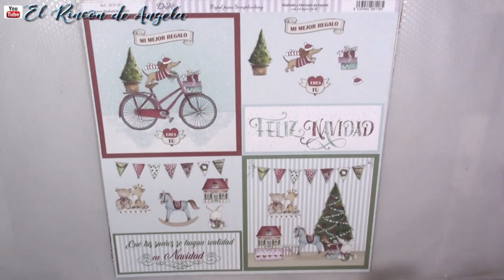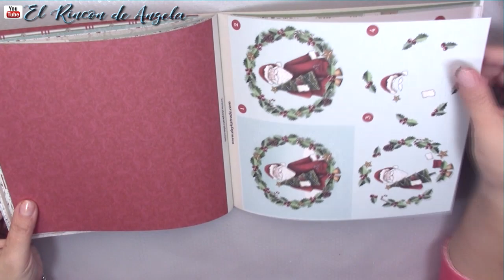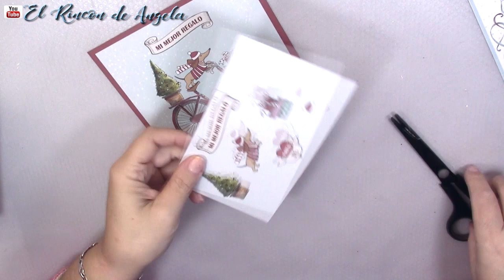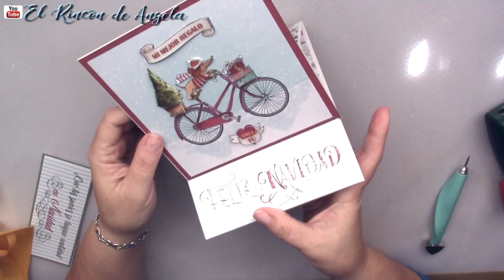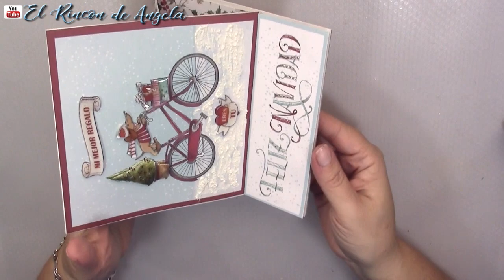Haul Dayka trade y tarjeta navideña en 3d muy facil- Diy, scrap y scrapbooking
Los materiales que he usado en este trabajo, son de Dayka trade, y puedes encontrarlos en MYBA

→MI TIENDA ETSY  para comprar mis trabajos.